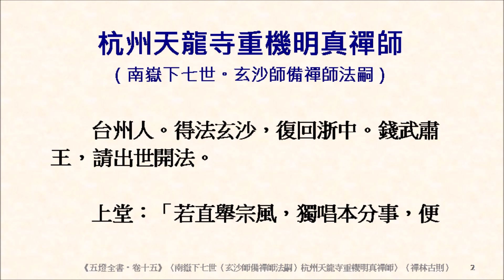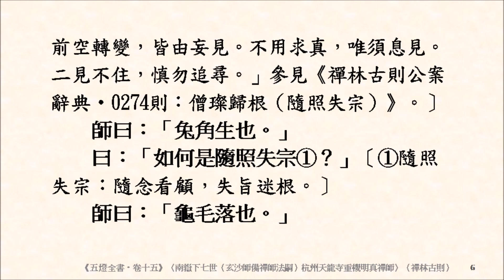緇素集 0516《五燈全書‧卷十五》〈南嶽下七世（玄沙師備禪師法嗣）杭州天龍寺重機明真禪師〉如何是璇璣不動？如何是歸根得旨？如何是隨照失宗？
第五八０　杭州（浙江）天龍重機
第二０三二則　玄沙四重（天龍見虎）。入山見一虎。「和尚！虎！」「是汝虎！」